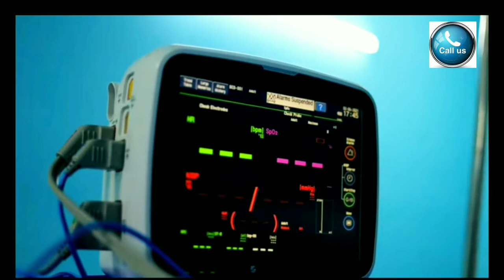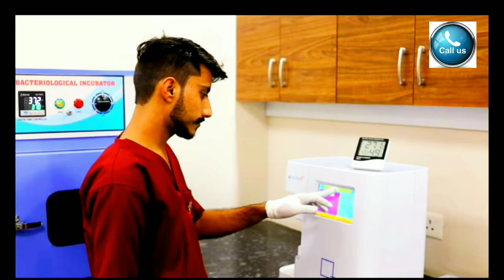Cradle_Children_Hospital in Jaipur Rajasthan,India|Appointment & details info in video description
Cradle_Children_Hospital in Jaipur, India
★About this hospital
 Cradle Children Hospital
Children's hospital in Jaipur, India
212, Nemi Nagar Extension, B Block, Vaishali Nagar, Jaipur, Rajasthan 302021, India
Updated by this business 11 weeks ago
Suggest an edit
★Emergency
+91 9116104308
★Dr. Sunil Agrawal
MBBS (Gold Medalist)
MD (Paediatrics), MIAP
Ex. Consultant RML Hospital, New Delhi
★Dr. Deepak Sharma
MD Pediatrics, DNB Neonatology, MNAMS
Consultant and Head
Department of Neonatology
Ex. HOD Neonatology (NIMS Medical College, Jaipur)
★Dr. Alok Choudhary
MBBS, MD (Paediatrics), MIAP
Consultant Pediatrician
★Dr. Jagveer Singh
FIPN (Medanta The Medicity, Gurugram)
Consultant Pediatrician & Pediatric Neurologist
★Dr. Devendra Sharma
MBBS, MD (Paediatrics)
Consultant Paediatrician (PICU)
★Dr. Devendra Soni
M.S. (Gen. Surgery)
M. Ch. Paeditric Surgery AIIMS, New Delhi
HOD: Paediatric Surgery & Paediatric Urology
★Dr. Sunita Choudhary
Consultant Pediatrician
★Dr. Gaurav Choudhary
Consultant Pediatrician
★Dr. Rahul Nahar
MBBS, MS. (ENT)
Consultant ENT Surgeon
Pediatric Sleep Apnea And Snoring Specialist
★Dr. Reema Goyal
BDS (Dental Surgeon), Fellow Orthodontics (Newyork)
Consultant Dental Surgeon
★Dr. Sweta Shastri
MBBS, MD (Pathology)
Consultant Pathologist
★Dr. Deepika Gupta
Dietician
Food & Nutrition
★Dr. Mohit Poddar
MBBS, MD (Paediatrics), F.A.C.I.F.C.P.
Consultant Pediatrician, Allergy & Asthma Specialist & Clinical Immunologist
★Dr. Deepa VR Kothari
MBBS, DNB Ophthalmology, FICO, FATEH
Consultant Pediatric Ophthalmologist & Squint Specialist
★Dr. Vikash Mahla
MD – Dermatology, Venerology & Leprosy
Consultant Dermatologist
★Dr. Rishika Agarwal
MBBS. MD
Neuropsychiatrist
Child & De-addiction Specialist
★Dr. Deepak Pancholi
Dr. Deepak Pancholi
Occupation Therapist
★Dr. Ravi Bhardwaj
MBBS, MD (Pediatrics), FNB Ped Gastro, Hepato & Nutrition
Liver Transplant Physician
Consultant Pediatric Gastroenterologist
★Dr Konika Bhojak
Consultant Physiotherapist
BPT MPT
★Dr. Ashish Saini
MBBS MD Pediatrics MIAP
Consultant Pediatrician
★Dr. Shakshi P. Agrawal
MBBS, MD Pediatrics (IAP, IMA) Consultant Pediatrician
Ex- Consultant Pediatrician Civil Hospital Mehsana, Gujarat
★Dr. Satish Chaudhary
MBBS, DNB (Dermatologist) Consultant Dermatologist
Ex-Associate Professor (Army Medical Core)
*Helpline
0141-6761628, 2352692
*Mobile No.
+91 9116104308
We will send you a confirmation within 24 hours.
Emergency? Call
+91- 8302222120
★ Department
Renowned Specialists in Healthcare.
Our Hospital provides many pediatric services for which there are several departments. You can consult regarding your child’s health issues in the relevant department. These sections make your search for respective specialists extremely easy.

Neonatal Intensive Care Unit (NICU)
Diagnosis & Treatment
Pediatric Intensive Care Unit (PICU)
Pediatric Pulmonologists
Neonatal & Pediatric Surgery
Occupational Therapy
Pediatric Neurology
Pediatric Neurosurgery
Asthma & Allergy Clinic
Pediatric Endocrinology
Physiotherapy
Pediatric Ophthalmology
Pediatric Orthopedics
Pediatric Gastroenterology
Pathologist
Psychologist
Radiology
Childhood Obesity Consultation
Pediatric Nephrology
Anesthesiology
Pediatric Psychiatry
ENT Surgery
★Opening Timing: 24*7 Hours
★FACILITIES
Cashless & Mediclaim Facilities
Vaccination
Lab Facilities
OPD
Emergency Department
Transport Facilities
★ Career